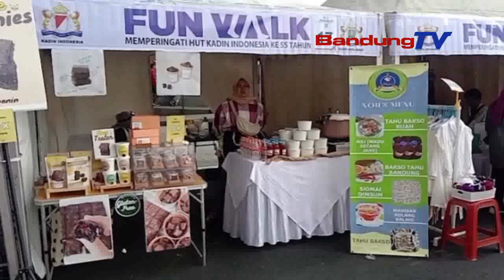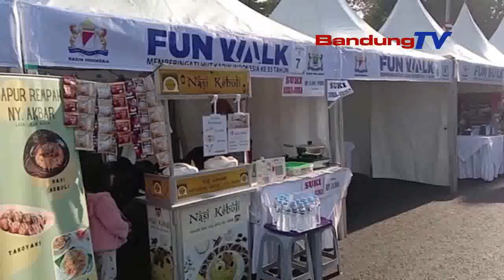TAHUN POLITIK, KADIN BERHARAP PARA POLITISI MANFAATKAN PRODUK LOKAL | SBR | BANDUNG TV